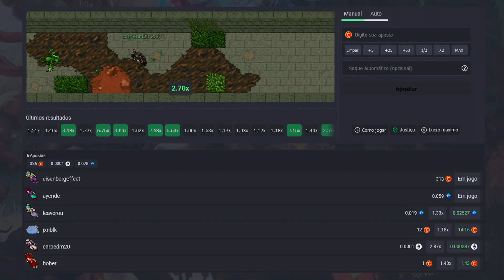Como derrotar o WORLD BOSS Ancient Spawn of Morgathla (ATUALIZADO) | Tibia Bosses #80 | Henry Knight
Neste episódio de Tibia Bosses #80, vou mostrar como derrotar o temido Ancient Spawn of Morgathla, um World Boss poderoso e desafiador que pode ser feito após finalizar as Warzones 4, 5 e 6. Descubra as melhores estratégias e táticas para vencer essa batalha épica e sair vitorioso.
Atualizado com as últimas mudanças do jogo. Não perca!

💎 TIBIA COINS : Guardian'Henry
🎁 BTC: bc1qjyukysp4hftu7q74s5fnsxqf68p39gwf7t3nkt
🎁 ETH: 0xFcb3CaC4c5a7b953B6fB84FA570c68b78888D674
🎁 BNB: 0xded797930B3A5a7018aEdf0a77CE3400fce29347

(00:01) INSCREVA-SE
(00:06) MOEDAZ
(00:22) TIBIA BLACKJACK
(00:55) CAMINHO PARA O BOSS
(01:40) REQUISITOS PARA ENFRENTAR O BOSS
(02:23) ESTRATÉGIA ANCIENT SPAWN OF MORGATHLA
(06:14) LOOTS